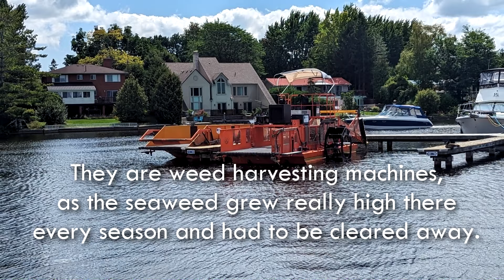Big Machines Removing Seaweed at The Marina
A look back to the big seaweed harvesting/removal machines clearing out some of the problem seaweed at our (at the time) marina.

For a look at all of the projects I've done (continue to do) on this beautiful Sea Ray Sundancer, as well as on our previous boats, have a look at nearly 100 projects in my 'How I Did It - Boat Repairs And Upgrades' playlist, here;

Current Boat Specs;
- Length (bow to transom): 37-6", LOA (with factory swim platform): 40'-1"
- Beam: 12'-7"
- Engines: 2 x 7.4 litre (454 Cubic Inch) Mercruiser Bluewater, Multi-Port fuel injection, gasoline,
     raw water cooled, rated at 310 HP
- Transmissions: 2 x Borg Warner Velvet Drives, in Vee-Drive configuration
- Performance: Average cruising speed 22MPH on plane @ 3,200 RPM
- Dry Weight: 17,000 lbs
- Fully Loaded Weight: Boat + Fuel (1,664) + Water (580) + Gear (1,250 +/-) = 20,500 LBS
- Fuel Capacity: 275 U.S. gallons ~ 1,040 litres * Usable Capacity 261 US Gallons ~ 989 litres
- Freshwater Holding Tank Capacity: 70 US Gallons ~ 58.3 Imperial Gallons ~ 265 litres
- Poop Holding Tank Capacity: 40 US Gallons ~ 33.3 Imperial Gallons ~ 151 litres
- Draft: 32”
- Dead Rise: 20 degrees
- Generator: Westerbeke 7.2 Kw BCGTC @ 60 Hz, gasoline powered & carburated, 3,600 RPM continuous engine speed
-  Dual reverse cycle heating/air conditioning units, 19,000 (total) BTU (12 + 7)

Video/Photo Equipment Used (Updated list, 2024);
- DJI Pocket 2;
- GoPro Hero 7 Black;
- GoPro suction cup mount;
- DJI Mavic Mini 3 for Aerial Drone Shots;
- Mavic Mini Carrying Case;
- Google Pixel 6 Pro + iPhone 12 for still photos + supplemental video
- Editing done with Vegas Movie Studio 11

Happy Boating :-)